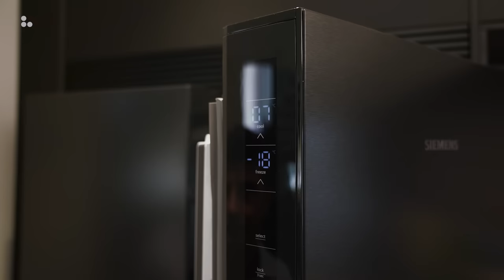Cocinas NEGRAS MATE Modernas ABIERTAS con ISLA CJR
¡Increíble todo lo que esconde esta cocina negra mate moderna abierta con isla!

En este programa veremos por completo cómo es esta cocina moderna negra mate con isla abierta. Y es que en esta cocina abierta con isla veremos cómo de bien combinan las cocinas negras mate con la madera y la encimera Dekton Laurent y por supuesto el fregadero en cobre de Plados, el grifo extraible en cobre de Plados y el dosificador en cobre de Plados.

Además, hablaremos de muchas medidas de cocina, las medidas de la cocina puente, qué medidas tiene la isla de la cocina, qué pasos hemos dejado alrededor de la isla de cocina... Y no solo eso, porque veremos también cómo es la iluminación de las cocinas negras y cómo instalar la campana de techo Skydome de Elica.

¡Y eso no es todo! Porque conoceremos muchas curiosidades del lavavajillas de integración de Siemens y el frigorífico americano de Siemens y cómo igualar la altura del horno y microondas en tu cocina abierta al salon con el horno de Siemens, el microondas de Siemens y el calientaplatos de Siemens. Y fíjate en los muebles de cocina, porque también hablaremos de cómo es el cajón zócalo en la cocina para aprovechar al máximo el espacio de la cocina.

¡No te pierdas nada de esta cocina negra y madera moderna abierta con isla!

MOMENTOS ESTELARES:
00:00 - Intro
01:32 - Resumen del proyecto
04:43 - ¿Qué medidas tiene esta cocina puente?
07:22 - Cómo es la iluminación en la cocina
10:49 - Curiosidades del lavavajillas de Siemens
12:37 - ¿Cómo diseñamos la isla de cocina?
14:05 - ¡Alucina con el cajón zócalo!
17:26 - Fíjate en este frigorífico americano Siemens
20:02 - Cómo igualar la altura del microondas y el horno
21:37 - ¿Cómo instalar la campana de techo?
23:47 - Tomas falsas